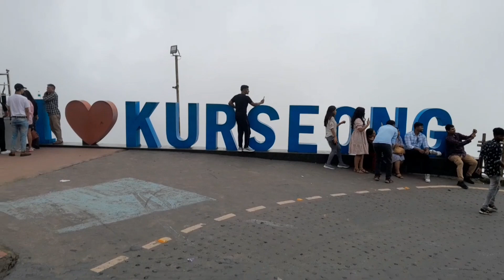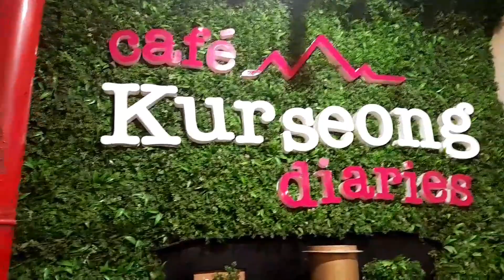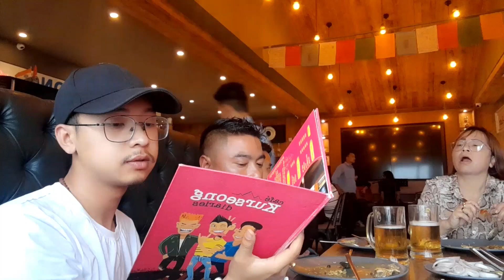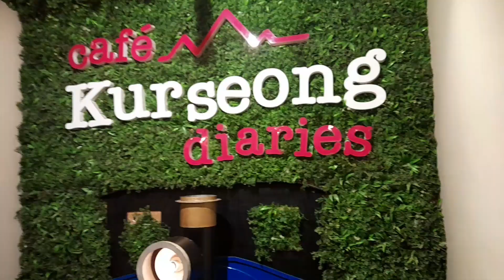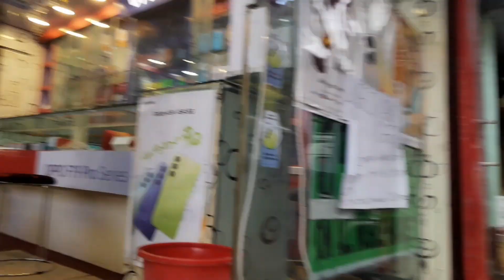Enjoying lunch party with family at Kurseong Diaries